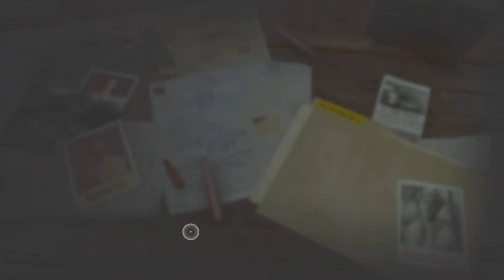Far Cry 6 Gameplay (Part 32)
La Moral's Base of Operations gets shut down, and Yelena wants to go through our next strategies. Boy did we walk into a trap and leave heartbroken